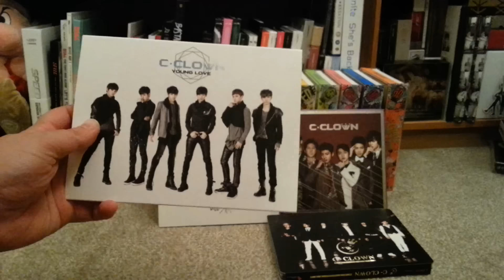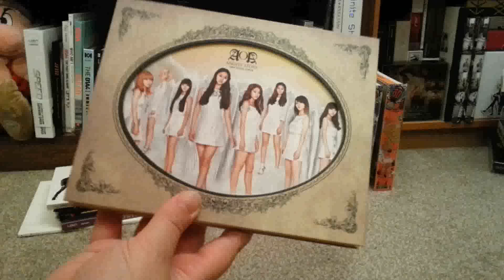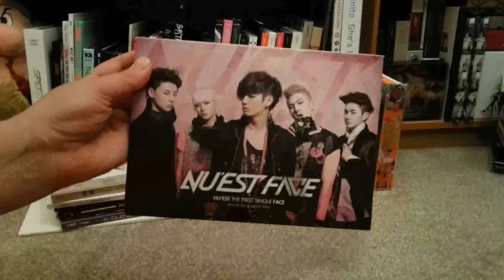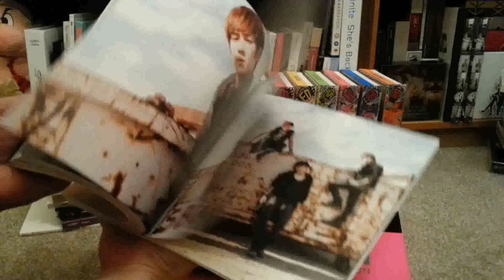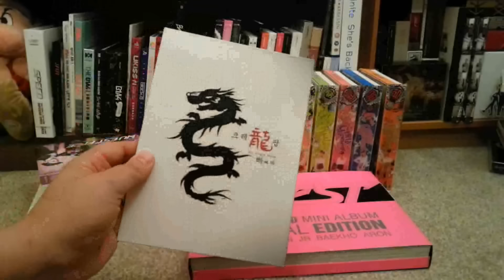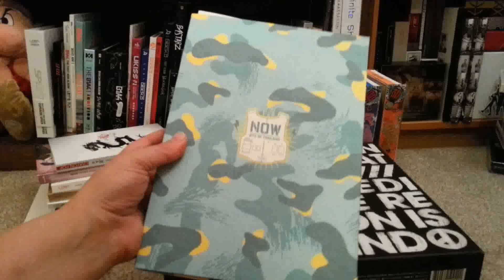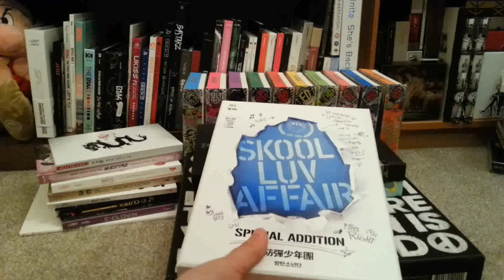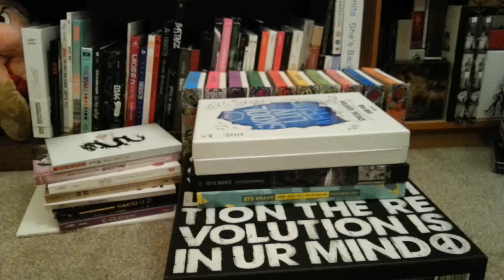(Requested Video) My Rare Kpop CDs - For Shawol360!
At last Shawol360! Here is a closer look at my most rarest of kpop albums, a little explanation for why I have them, why I'm glad I have them and maybe a little advice for you guys? I hope you enjoy:)